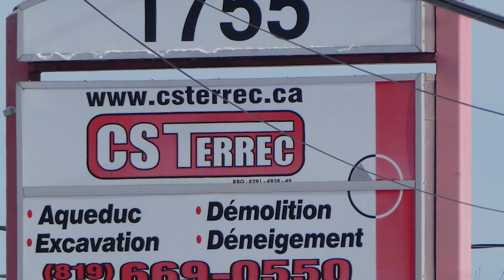SNOW REMOVAL; Duramax GMC Sierra HD Western Plow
Thanks to CSTERRAC